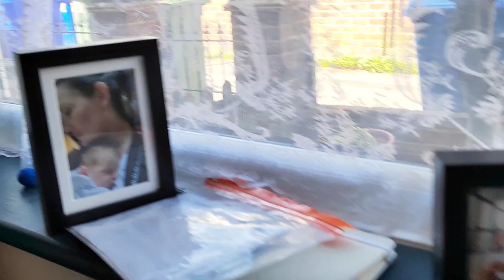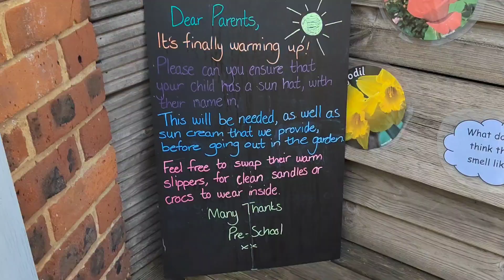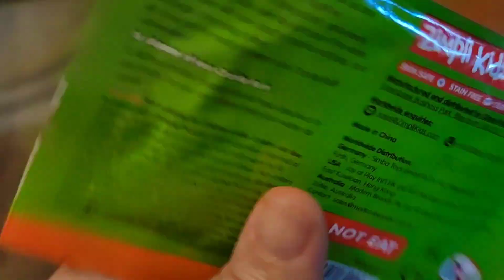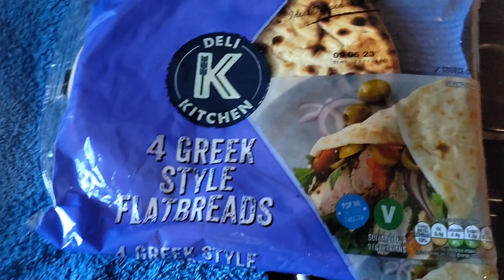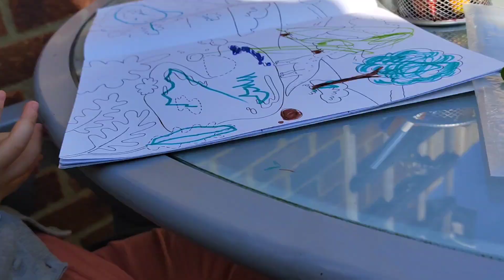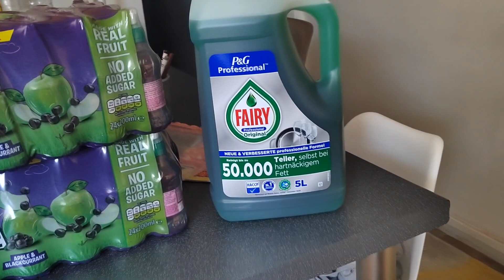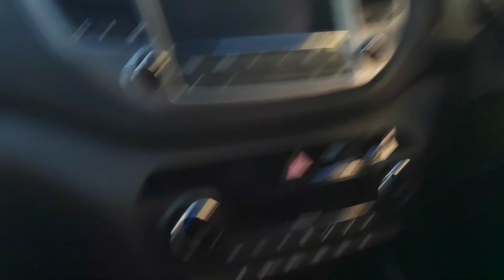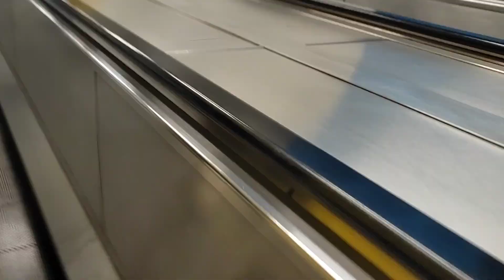PRANK MARIOS| SPIUNOJME KOMSHIUN| NJE JAVE BASHKE| GATIME| TAKIM PUNË NE QENDËR TE LONDRËS|VLOG VERA